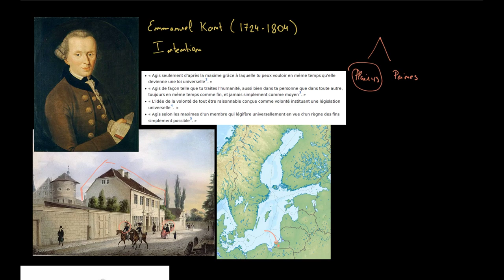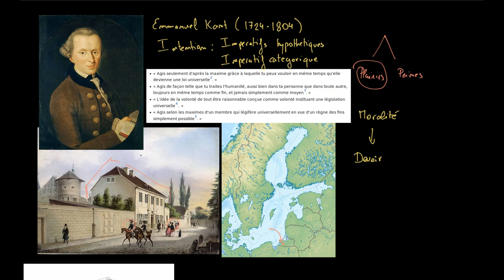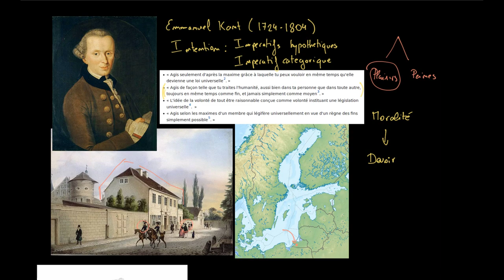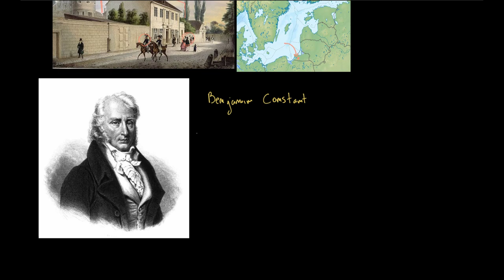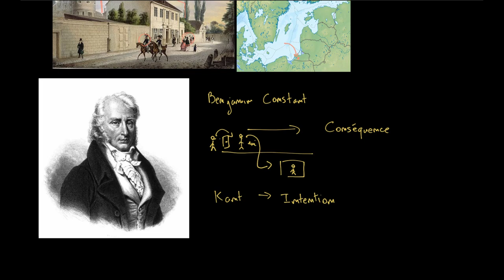Philosophie - Kant et l'impératif catégorique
Retrouvez-moi en live sur Twitch Dans cette vidéo nous allons étudier la moralité chez Kant et plus précisément le concept d'impératif catégorique. Dans la seconde partie de la vidéo, nous étudions la controverse entre Kant et Benjamin Constant.